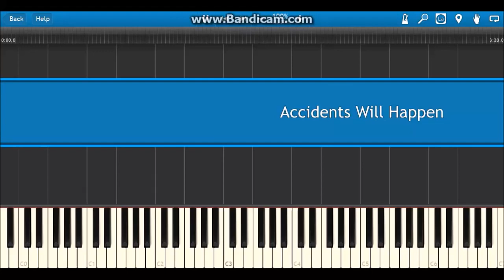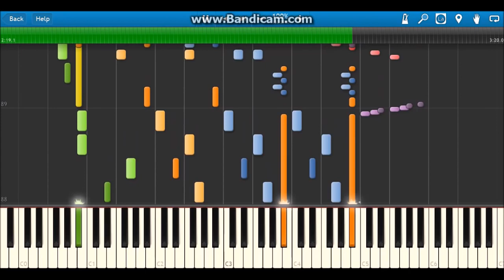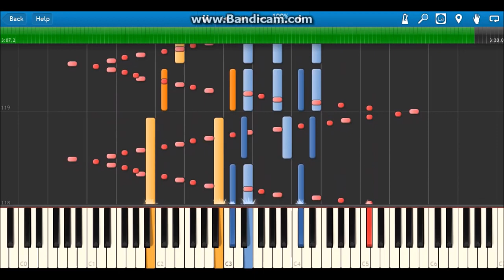Accidents Will Happen On Synthesia